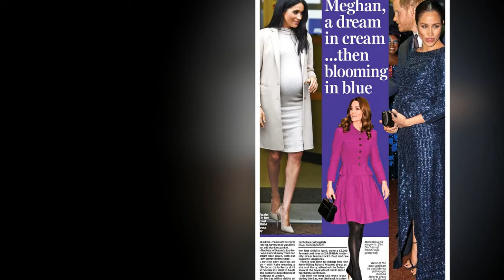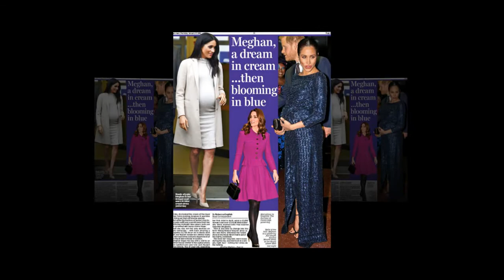Diana’s protection officer KEN WHARFE reveals the problem with minding a free spirit like Meghan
Refreshingly the Duchess of Sussex wants to mingle with the crowds – but it’s a nightmare for bodyguards. As one quits, Diana’s protection officer KEN WHARFE reveals the problem with minding a free spirit like Meghan